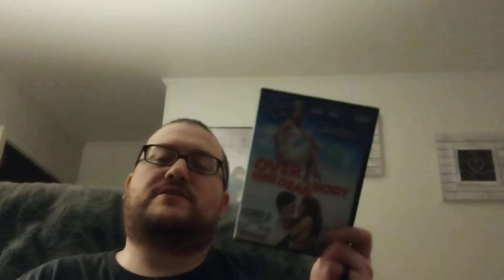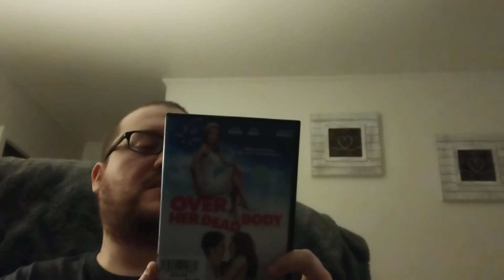Over Her Dead Body Movie Review